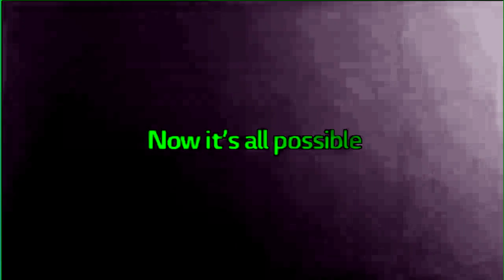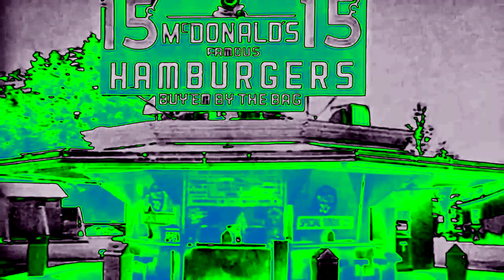(REQUESTED) TUMBKAL Part 1 in Autovocoding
Requested by: @ABLVMEE2009